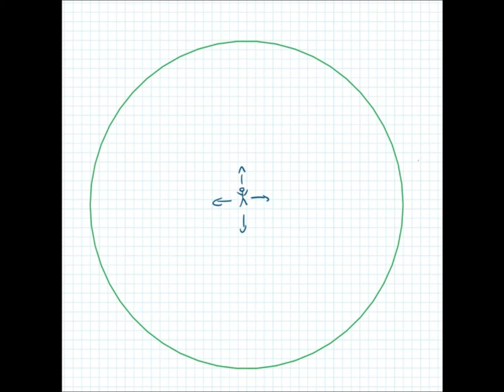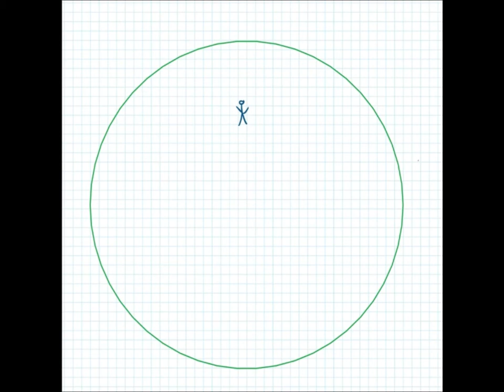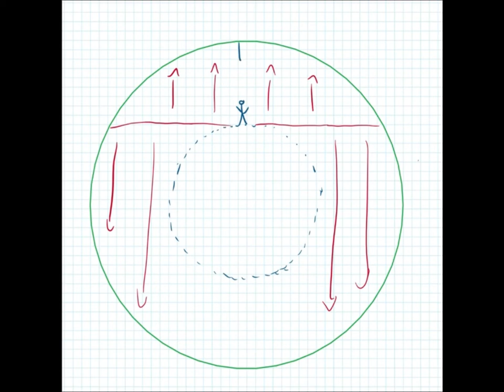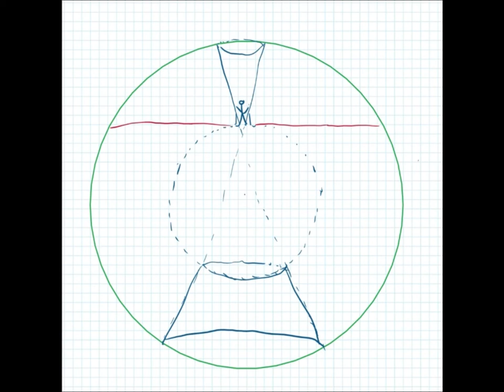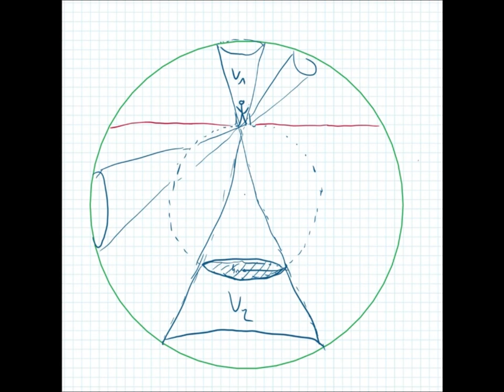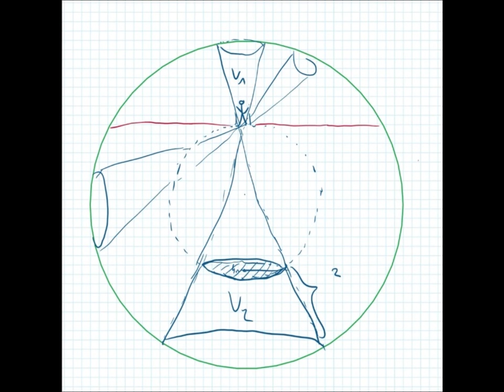Gravitation im Inneren der Erde